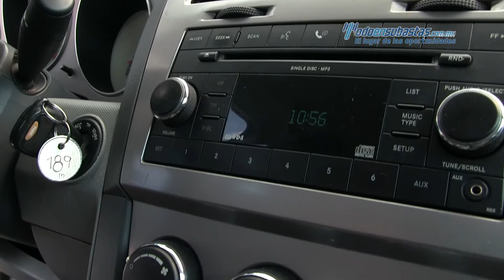Dodge • Avenger SXT 2008 • 8N66736